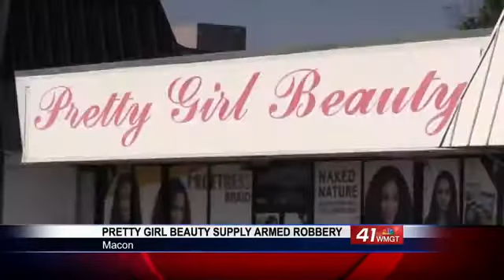Man wanted for robbing beauty supply store in Macon at gunpoint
Bibb County Deputies are looking for a man they say robbed a Beauty Supply store in Macon at gunpoint.